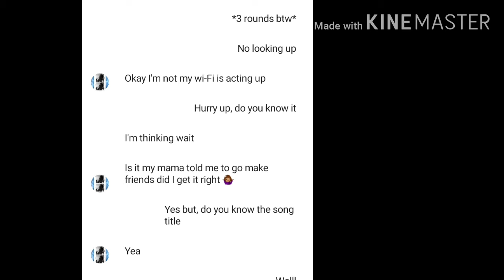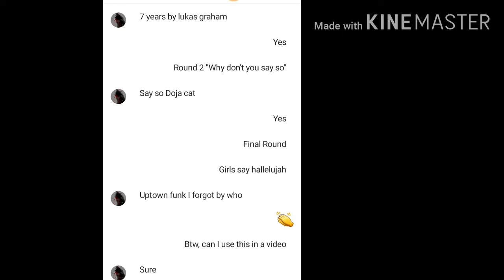Guess The Song over text Using Only 1 Line Quick Challenge | AJP